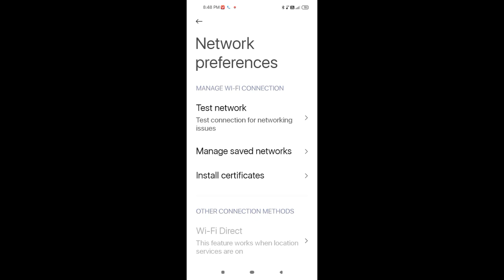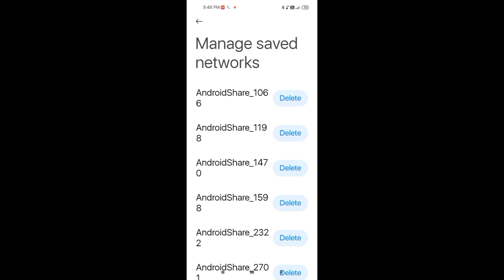Redmi Note 10Pro How To Clear Wifi Network History